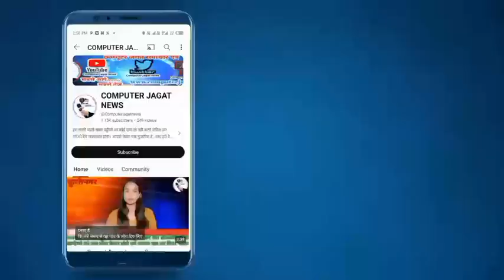Bengal के मालदा से राहुल गाँधी की विशाल जनसभा का सीधा प्रसारण LIVE | Bharat Jodo Nyay Yatra | Malda